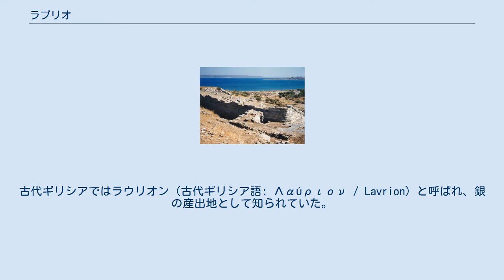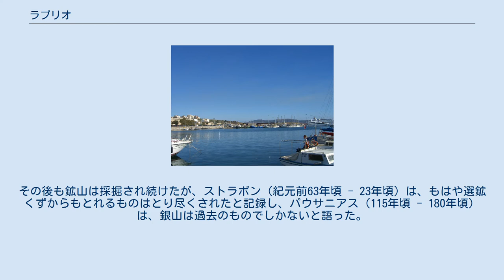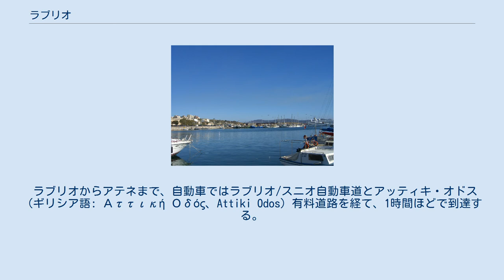ラブリオ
ラブリオ（希: Λαύριο / Lavrio）は、ギリシャのアッティカ地方南東部に位置する港町。
古代ギリシアではラウリオン（古代ギリシア語: Λαύριον / Lavrion）と呼ばれ、銀の産出地として知られていた。
 現在は、ラヴレオティキ市の一部となっており、その政庁所在地である。
 古代ギリシア語では、ラウリオン（ギリシア語: Λαύριον、Lavrion）と呼ばれたが、その後、11世紀はじめまではトリコス（ギリシア語: Θορικός、Thorikos）、中世から19世紀にかけてはエルガスティリ（ギリシア語: Εργαστήρι 、Ergastiri）として知られた。
また、ラテン語ではラウリウム（Laurium）となり、この名で言及されることもよくある。
 古代ギリシアにおけるラウリオンは、銀山として知られ、都市国家アテナイの主要な収入源のひとつとなっていた。
産出した銀は、おもに銀貨に鋳造された。
ラウリオンは、鉱山で働く奴隷を過酷に扱うことで悪名が高かった。
現在のラブリオは港町であるが、近傍のピレウスに比べると重要性は格段と低い。
 ラブリオは、アテネの南東およそ60キロメートル、ケラテアの南東、スニオ岬（スニオン岬）の北に位置しており、東の沖にマクロニソス島（古代におけるヘレナ島）を望む湾に面している。
港を中心に、格子状の街路が市街地に広がっている。
ギリシャの国道GR-89が街を貫いて走っており、南方のスニオまで達している。
 マラトンの戦い（紀元前490年）の後、テミストクレスはアテナイ市民を説得し、紀元前483年ころに、おもな銀山から見込まれる収入をあてにしてアテネの艦隊を三段櫂船200隻にまで増強し、アテナイの海軍力の基礎を固めた。
当時、鉱山は国有とされており、定められた一定水準の産出量に加え、投下される労働量に応じた量が産出された。
労働力は、もっぱら奴隷労働に依拠していた。
紀元前5世紀末になると、産出量は減少したが、これはペロポネソス戦争（紀元前431年 - 紀元前404年）の際にスパルタがデケレイアを占領したことが原因のひとつになっていた。
その後も鉱山は採掘され続けたが、ストラボン（紀元前63年頃 - 23年頃）は、もはや選鉱くずからもとれるものはとり尽くされたと記録し、パウサニアス（115年頃 - 180年頃）は、銀山は過去のものでしかないと語った。
古代からの採掘法である、竪坑と坑道によって鉱石を掘り出し、選別台で水洗いしながら鉱石を集めるという手法は、現代でも各地で見られるものである。
この地域では、流量に恵まれた川などはなかったが、天水を貯める水槽や貯水池の技術が発達していた。
 20世紀はじめに、フランスとギリシャの企業が当地で鉱山の再開発に取り組んだが、おもに採掘されたのは鉛、マンガン、カドミウムであった。
 近代における町の人口は、1907年時点で、10,007人であった。
 アテネ国際空港は、ラブリオから35キロメートル、自動車で30分ほど離れた場所にある。
 ラブリオからアテネまで、自動車ではラブリオ/スニオ自動車道とアッティキ・オドス（ギリシア語: Αττική Οδός、Attiki Odos）有料道路を経て、1時間ほどで到達する。
 アテネへの移動手段として更に便利な方法は、パークアンドライドである。
ラブリオからコロピ鉄道駅まで、自動車で行き、そこでアテネの都心へ行く列車「ポロアスティアコス」（ギリシア語: Προαστιακός、Proastiakos）か地下鉄に乗り換えればよい（30分運転、30分列車）。
 かつてラブリオは、アテネ＝ラブリオ鉄道（ギリシア語: Σιδηροδρομική Γραμμή Λαυρίου - Αγίων Αναργύρων、Athens–Lavrion Railway）の終着駅であったが、この鉄道は1957年に廃線となった。